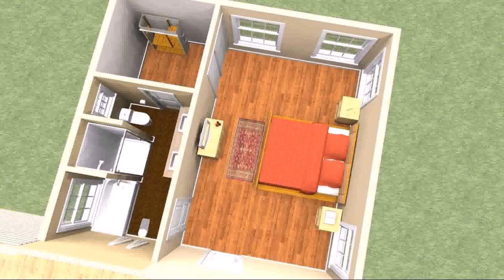House Plans With 2 Bedroom Master Suite - Gif Maker DaddyGif.com (see description)